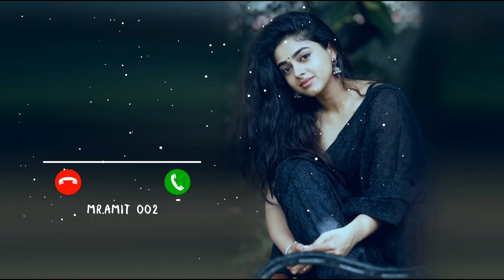Aaja_Ve_Mahiya_ringtone___Love_ringtone___romantic_ringtone___New_ringtone_2023___Hindi_ringtone